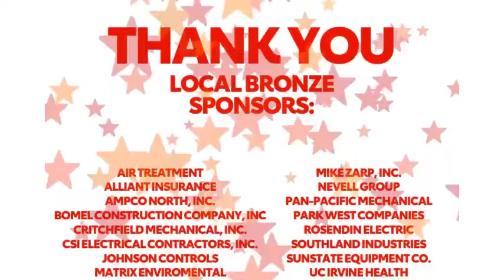Orange County thank you for joining the 2020 Virtual Heart and Stroke Walk